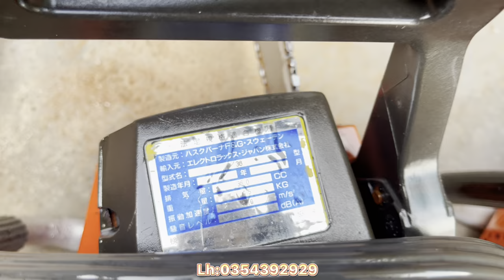Lô Cưa Xích HUSQVARNA 36-39-40 | 0354392929